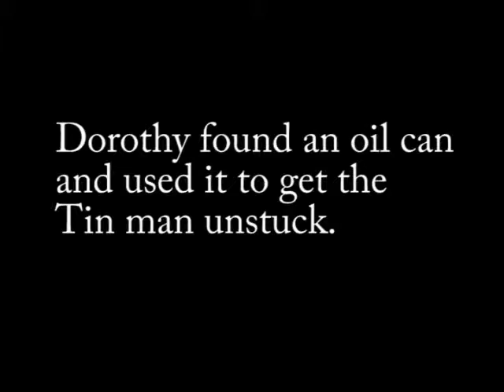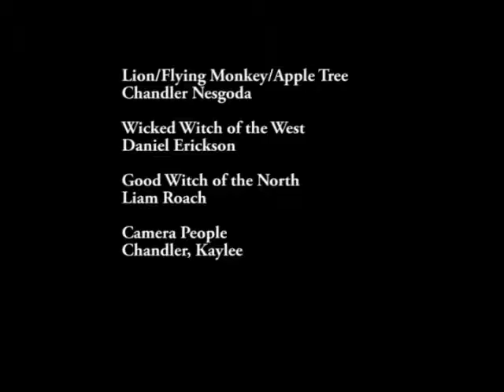The Brains Of Oz: A student Film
This is a project I do for school recently, and decided to share it for fun.